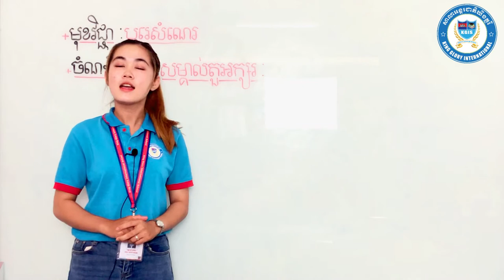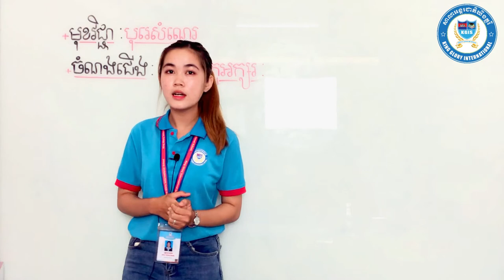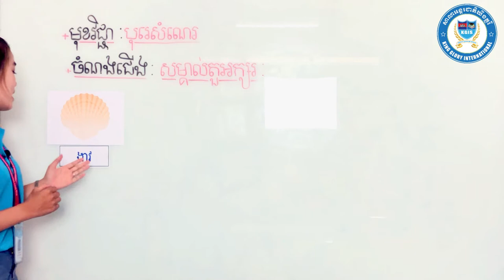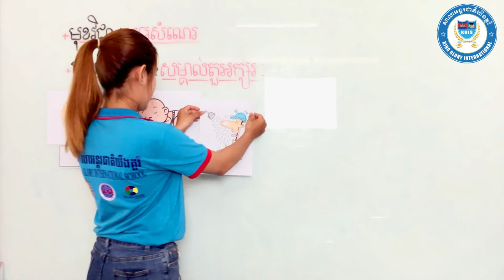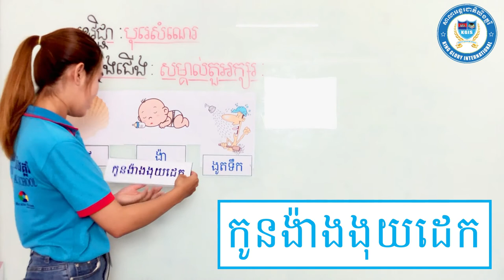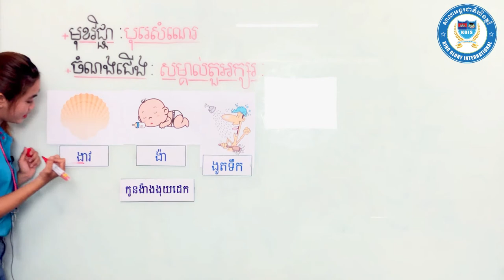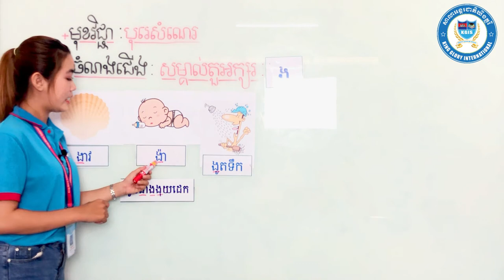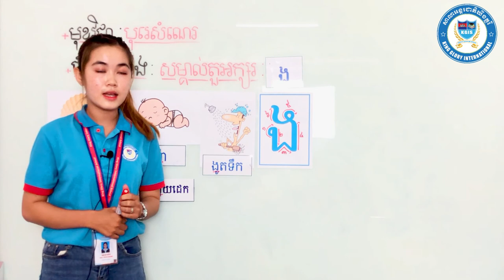វិធីសាស្រ្តបង្រៀនមត្តេយ្យ មេរៀន​អក្សរ ង